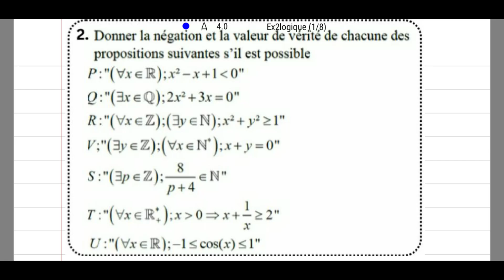Solution Exercice 2 | Logique et Raisonnement | négation et valeur de vérité d'une proposition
Vous trouverez la Solution de l'exercice 2 de la série : Logique et Raisonnement Concernant la négation et la valeur de vérité d'une proposition